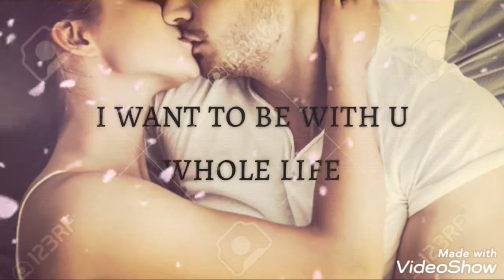Tera Hasna bhi jannat hai तेरा हंसना भी जन्नत है तेरा तावीज जन्नत है Romantic WhatsApp Status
Tera Hasna bhi jannat hai
तेरा हंसना भी जन्नत है तेरा तावीज जन्नत है Romantic WhatsApp Status